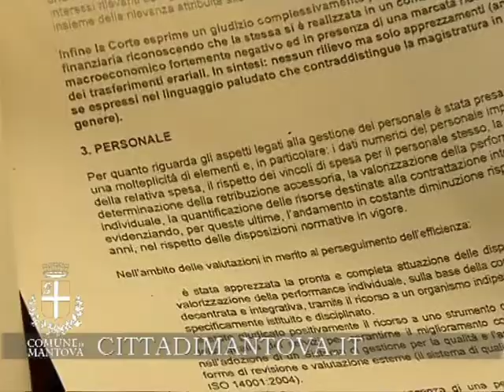LA CORTE DEI CONTI PROMUOVE IL COMUNE